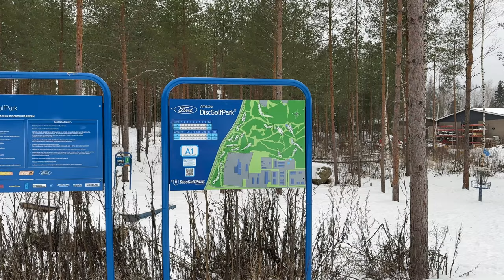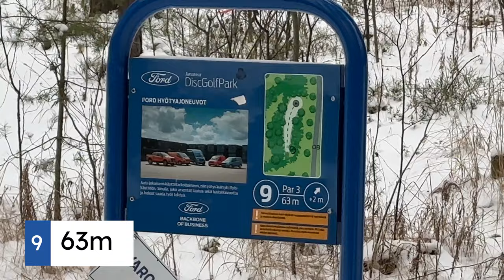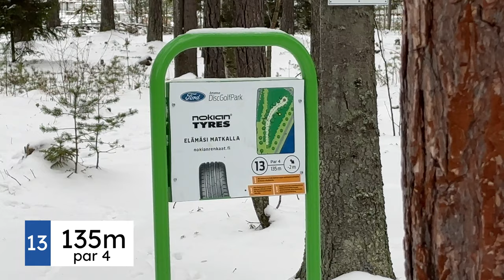ONKO PELATTAVISSA TALVELLA? | FORD AMATEUR FRISBEEGOLF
Ford Amateurissa aamupeleillä marraskuun loppupuolella.
Suosittelen rataa kaikille!